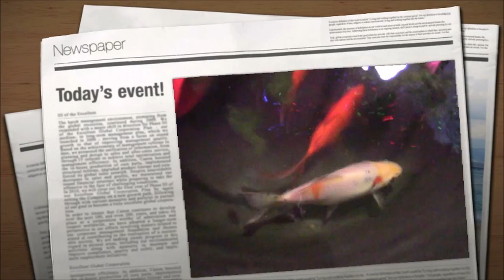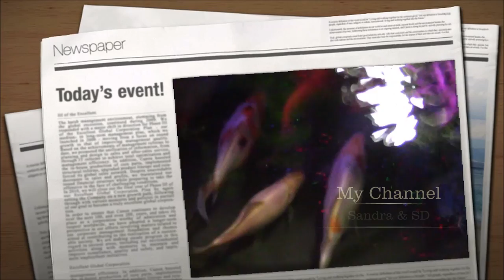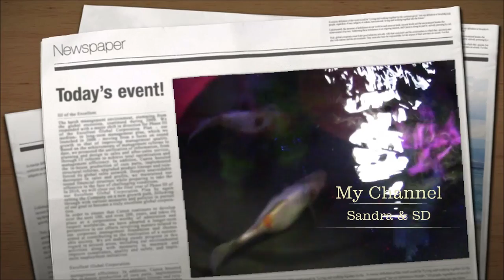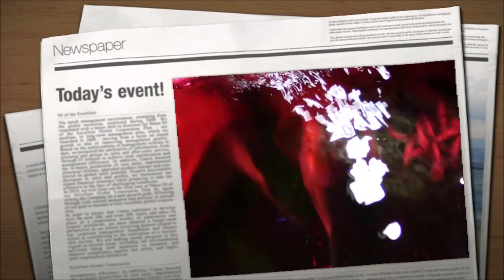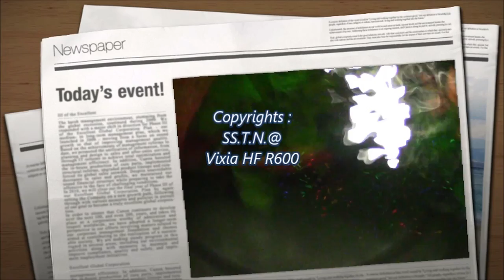NewsPaper 📰 2050 / Tờ báo📰 của năm 2050